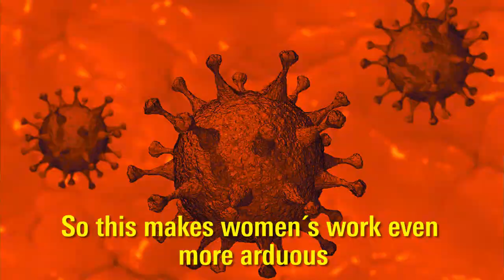Corona Chronicles Feminismos from Ecuador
Coronavirus is affecting everyone and transforming our daily lives. Although the long-term effects of the epidemic are not yet clear, its impact is already being felt in all areas of society. In particular, the effects on women's lives and LGTBI people are even more evident in relation to the increase in violence, the multiplication of the care workload, economic and housing vulnerability, among others.

This is an opportunity to open and deepen debates on a variety of topics: austerity policies, health systems, international trade policies, political power structures and global economic processes, food systems and the construction of alternatives. Above all, the situation raises questions around our understanding of solidarity and responsibility. In this internationalist initiative of chronicles about the pandemic - "Corona Chronicles" -, our allies in different countries share their experiences.

This special series of Corona Chronicles from the perspective of feminisms in Latin America narrates the experience of the pandemic from the standpoint of women and LGTBI people, focusing on the specific problems and alternatives of different countries, emphasizing the economy of care and reproductive work, debt, violence, new conservatism, among other phenomena that we have to face.

We carry out this work from the Latin America Feminisms program of the Rosa Luxemburg Foundation, which seeks to strengthen the dialogues between feminist and LGTBI organizations in the region, and promote regional debates that promote the demands and reflections from different expressions of the feminist movement.

Patricia Yallico, Waranka People. Quito, Ecuador.  Asociación de Creadores de Cine y Audiovisual de Pueblos y Nacionalidades - ACAPANA. (Association of Film and Audiovisual Creators of Peoples and Nationalities)